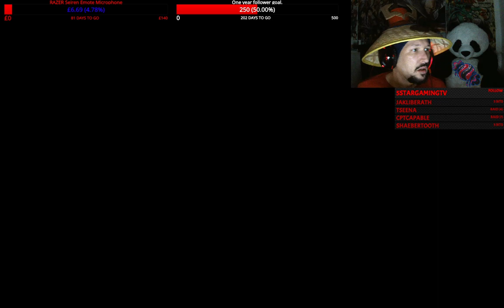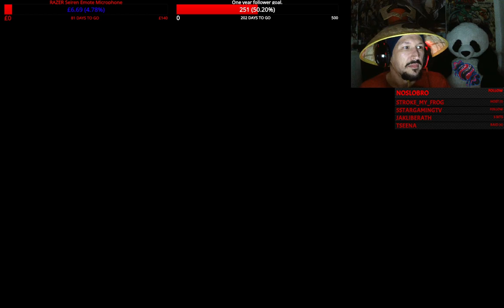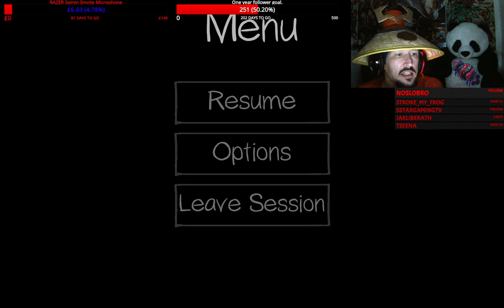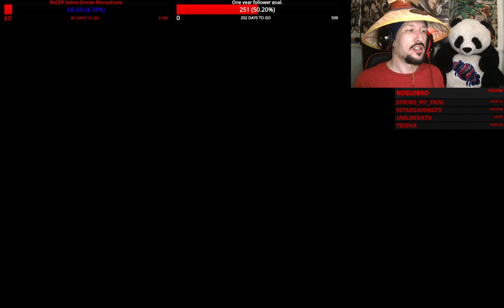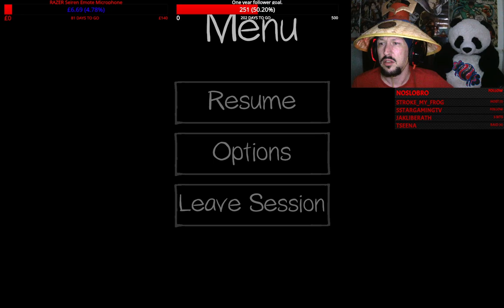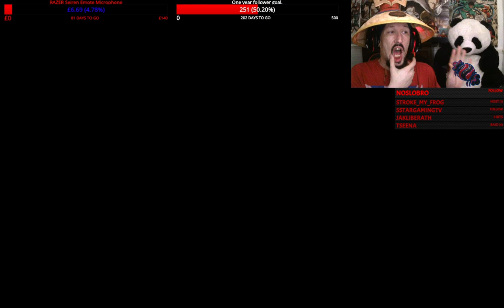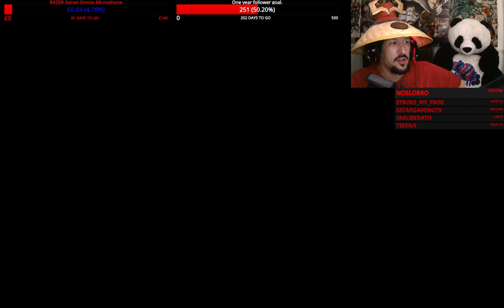Pacify and more phasmo with friends 12/05/2021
this is a vod from my twitch channel